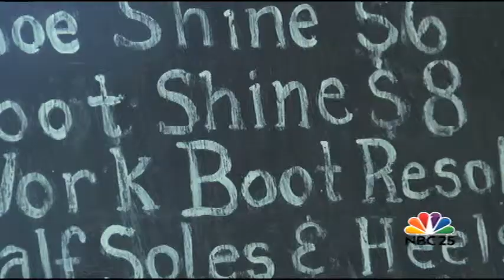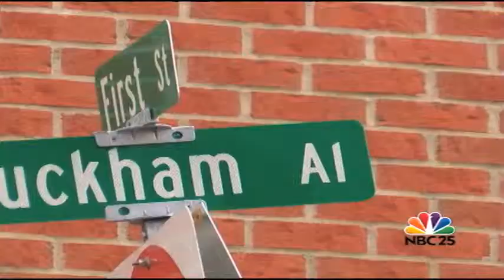Buckham Alley Fest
NBC25's Walter Smith-Randolph reports.